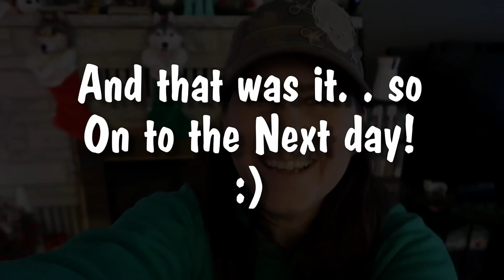Is This Too Bright ?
Today started on one day, but rolled into the next day!  We had rain, then we had snow, and then we worked on other things.  It was a day full of a lot of things!  We got a new light!  Do you think it's too bright?